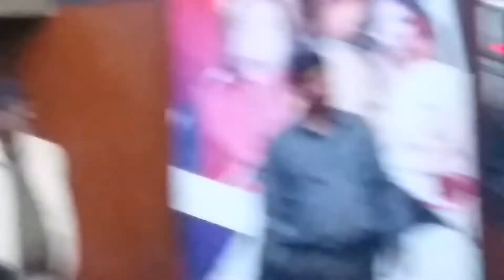CIMAGE INSPIRO 2021 AT GYAN BHAWAN PATNA